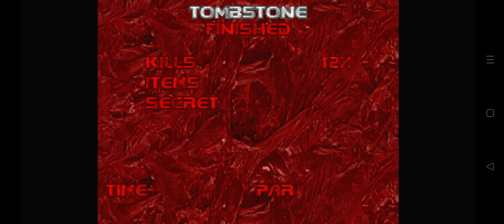Doom II: The Plutonia Experiment Gameplay Episode 4 Level 3 Tombstone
In a map called Tombstone, why are there so many enemies 👀😛
Note: I was tired & didn't want to restart the map plus my health was low and there were stronger and stronger enemies so I turned on God mode and gave myself ammo to get through it...
After Hell's catastrophic invasion of Earth, the global governments decide to take measures against any possible future invasion, knowing that the powers of Hell still remain strong. The UAC corporation is refounded under completely new management (the old trustees and stockholders are all dead in any case) and aims to develop tools that would prevent demonic invasions. It is said that the new UAC base is on one of Jupiter's moons. UAC's scientists thought that this distance from Earth might prevent another catastrophic invasion, but as the events of TNT: Evilution showed something else would be needed. UAC's scientists start working on quantum accelerator devices intended to close interdimensional gates and stop possible invasions. The experiments are carried out in a secret research complex, with a stationed detachment of marines. The work seems to be going well, but the creatures from Outside have their dire attention drawn towards the new research. A gate opens in the heart of the complex and unnatural horrors pour out. The quantum accelerator performs superbly — the gate is quickly closed and the invasion stopped. Research continues more boldly. On the next day, a ring of seven gates opens and an even greater invasion commences. For a single hour the quantum accelerators manage to close six of the seven gates, but the hellish army has become too numerous and too strong. The complex is overrun. Everyone present is slain, or zombified. The last gate of Hell remains open, manned and guarded by a demon Gatekeeper. The government, frantic that the quantum accelerator will be destroyed or used in some evil alien fashion against humanity, orders all marines to the site at once. Doomguy is the closest one to the site and gets there first. There he concludes that by the time reinforcements arrive that the demons will be too numerous and powerful. The marine decides to enter the complex and stop the Gatekeeper alone.